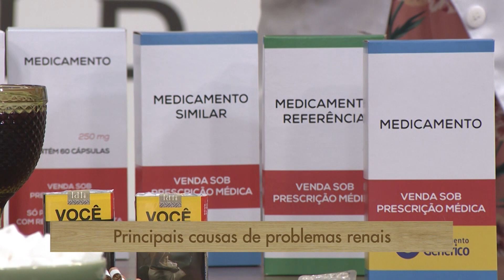Saúde dos rins - Parte 2 (18/09/19)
O vida e saúde de hoje vai falar sobre as causas mais frequentes das lesões nos rins. E  nefrologista Dra. Rebeca Appel vamos explicar como podemos evitar essas lesões e manter a saúde dos nossos rins.